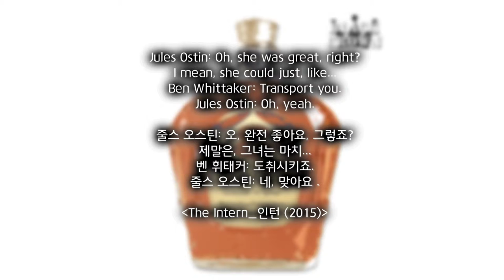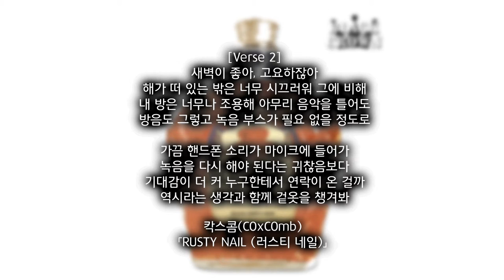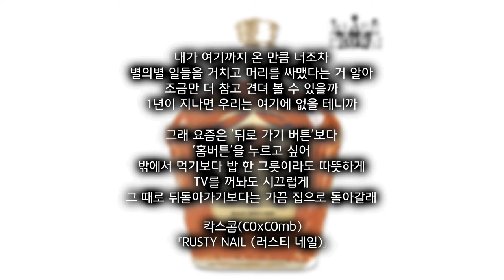👑칵스콤(COxCOmb) 09 RUSTY NAIL (러스티 네일)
▶Down (구글 드라이브)

👑Rap & Lyrics 칵스콤(COxCOmb)
🎹Prod. Pilgrim

[Intro]
Jules Ostin: Mm. You have a favorite quote?
Ben Whittaker: I do. "You're never wrong to do the right thing."
Jules Ostin: Who said that, you?
Ben Whittaker: Yeah. But I'm pretty sure mark twain said it first.
Jules Ostin: Okay, favorite music?
Ben Whittaker: Uh, geez. Sam Cooke, one of my all-Time favorites.
                          Love miles Davis.
Jules Ostin: Oh, she was great, right? I mean, she could just, like...
Ben Whittaker: Transport you.
Jules Ostin: Oh, yeah.

줄스 오스틴: 좌우명 있으세요?
벤 휘태커: 있어요. "옳은 일을 하는것은 절대 잘못된 일이 아니다"
줄스 오스틴: 누가 한 말이죠? 직접?
벤 휘태커: 네. 하지만 마크 트웨인이 먼저 말했다고 장담하죠.
줄스 오스틴: 알겠어요. 좋아하는 음악은요?
벤 휘태커: 어.. 샘 쿡 언제나 좋아했죠.
                 그리고 마일즈 데이비스.
줄스 오스틴: 오, 완전 좋아요, 그렇죠? 제말은, 그녀는 마치...
벤 휘태커: 도취시키죠.
줄스 오스틴: 네, 맞아요 .

[The Intern_인턴 (2015)]

[Verse 1]
벌써 입김이 나오기 시작했어
내가 우리 집에 있다는 게 믿기지 않아서
볼을 꼬집어본다는 거짓말도 해
이젠 눈치 볼 일도 없으니 뭔 짓을 못 하나

싶기도 하고 아직은 어색해
반가운 새벽만큼은 오늘도 적적해
나에 대해 다시 세워야 하는 심시티
언젠가 찾아올 이들을 위해 더 높이

이미 몇 개를 박아 놓은 건지 모를
정도로 단단히 올라가있는 철골들
그 위에 얼마나 많은 시멘트를 부을지
제일 위에 올라가는 지붕은 몇 헤베가 나올지

그냥 궁금하기만 해, 내가 내일 무엇을 할지
조차 관심 없는데 그런 거에 신경 쓸 시간이 없지
지금도 오늘이 오늘인지 아님 날짜가 바뀌었는지
역시 여기가 부대인지, 아님 서면인지, 심지어 서울인 건지

[Narr.]
To me, it's pretty simple.
About the fit needs you, and if you don't mind me saying, you need it.
This big, beautiful, exciting thing that you created.
It's a dream, isn't it?

저에겐 간단하네요.
당신에게 맞는 것에 관한 것이죠, 그리고 당신이 이렇게 내가 말하는 것을
원하지 않을 수도 있지만 이 분들은 당신이 필요해요.
이 곳은 당신이 만든 크고, 아름답고, 흥분되는
꿈이죠, 그렇지 않나요?

[Verse 2]
새벽이 좋아, 고요하잖아
해가 떠 있는 밖은 너무 시끄러워 그에 비해
내 방은 너무나 조용해 아무리 음악을 틀어도
방음도 그렇고 녹음 부스가 필요 없을 정도로

가끔 핸드폰 소리가 마이크에 들어가
녹음을 다시 해야 된다는 귀찮음보다
기대감이 더 커 누구한테서 연락이 온 걸까
역시라는 생각과 함께 겉옷을 챙겨봐

내가 여기까지 온 만큼 너조차
별의별 일들을 거치고 머리를 싸맸다는 거 알아
조금만 더 참고 견뎌 볼 수 있을까
1년이 지나면 우리는 여기에 없을 테니까

그래 요즘은 '뒤로 가기 버튼'보다 '홈버튼'을 누르고 싶어
밖에서 먹기보다 밥 한 그릇이라도 따뜻하게
TV를 꺼놔도 시끄럽게
그 때로 뒤돌아가기보다는 가끔 집으로 돌아갈래